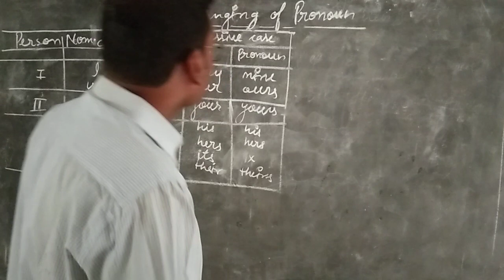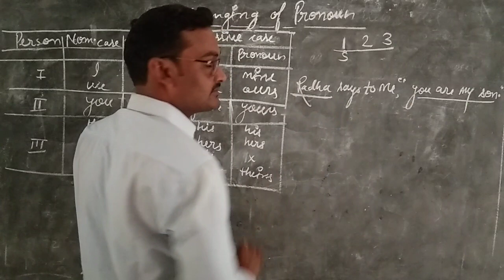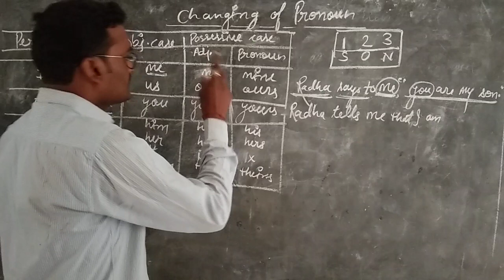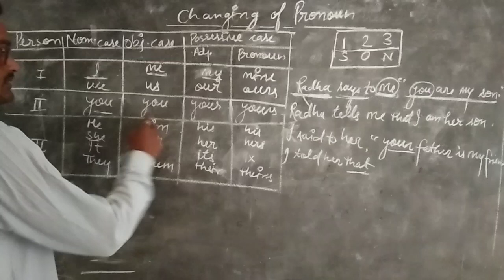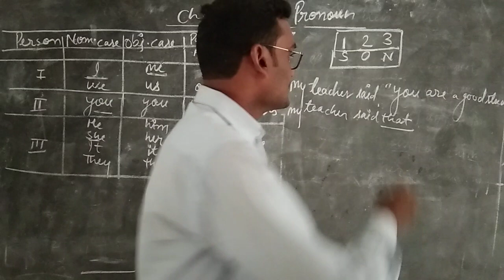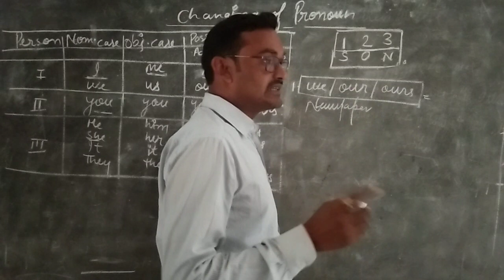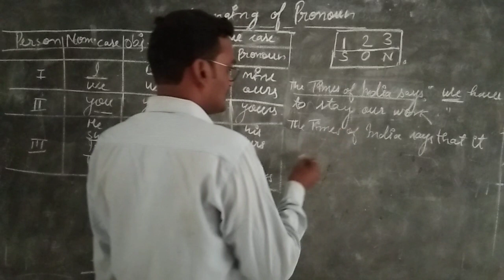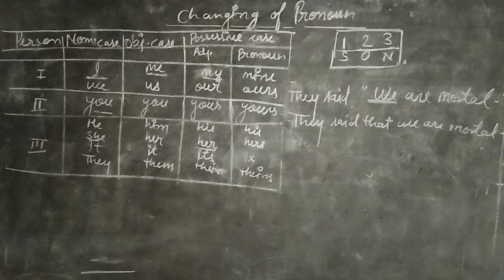R S Pandey English (Narration)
Changing of Pronoun